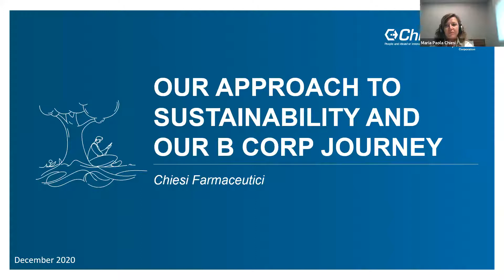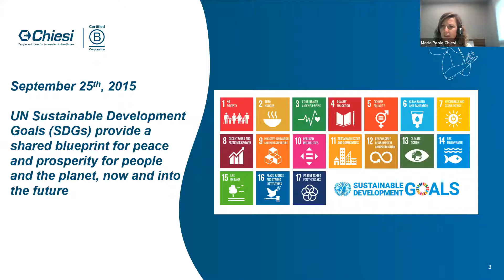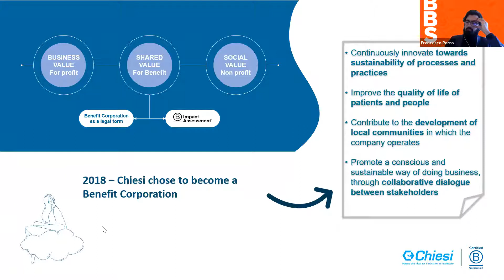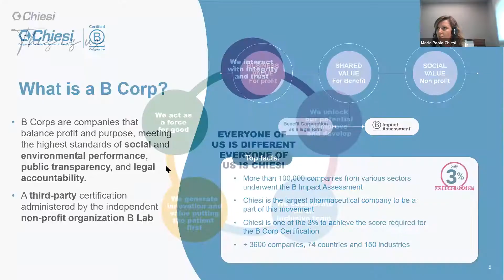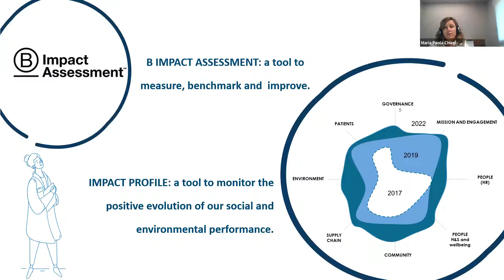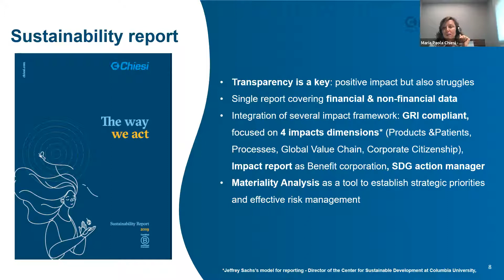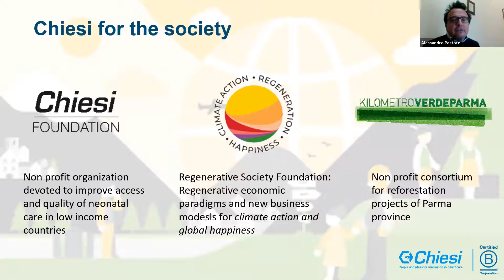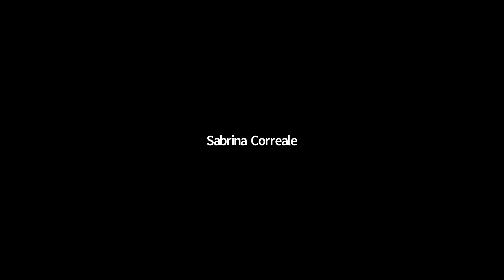Innovation Talks. Maria Paola Chiesi